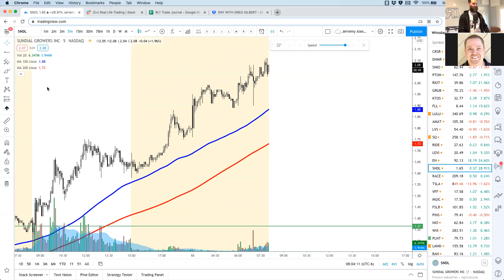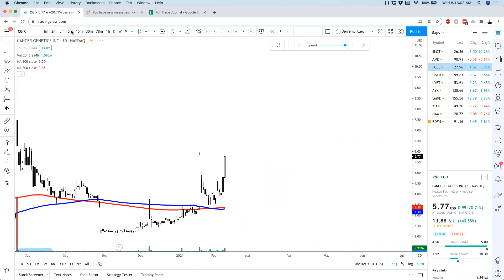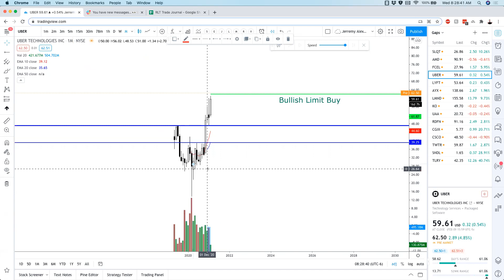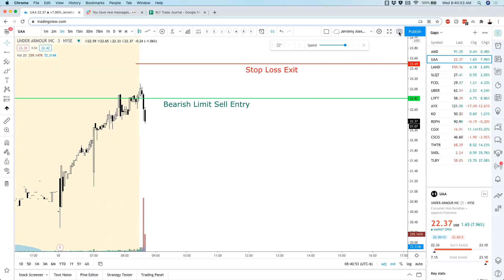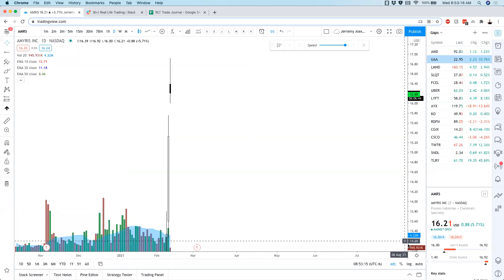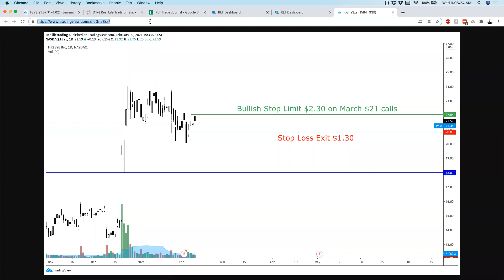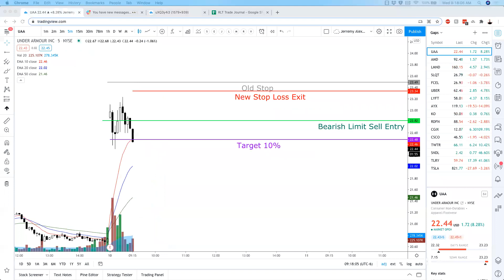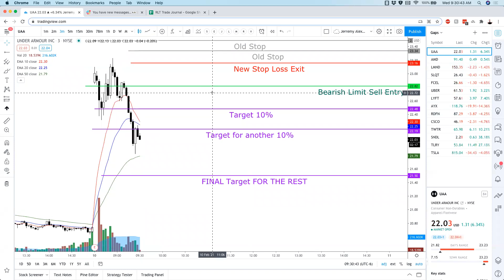Boss Level 9000 on an AMD daytrade!! 💪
Watch Jerremy Newsome and team absolutely SLAY a killer day trade on AMD !